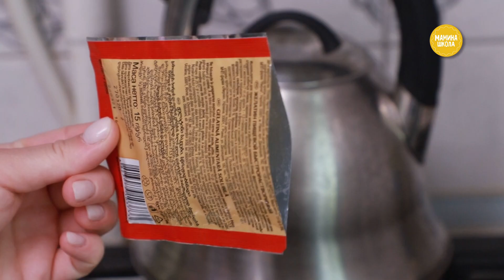Творожное желе с маком: идеальный рецепт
Приготовь этот вкусный десерт себе на ужин. Кстати, он замечательно подходит для деток.

НУЖНО:
400 г творога //лучше мягкого или перебей блендером //
150 мл молока
60 г сахара
1 ложка мака или семян чиа
15 г желатина

Готовим:
🍧 Раствори желатин в молоке на маленьком огне
🍧Смешай творог, мак, сахар
🍧Влей желатин в творог и аккуратно, но хорошо перемешай

Разлей по формочкам и отправь в холодильник на 2-4 часа. У меня десерт застыл за ~3 часа.

Вообщем, это очень вкусно! Сахар можешь заменить на подсластитель, или мёд